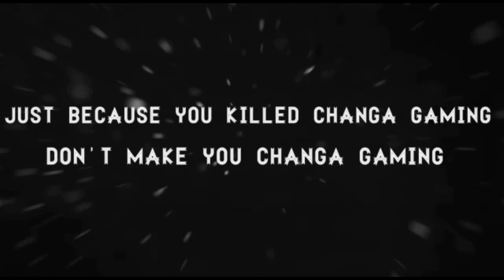How 2 Claim GrandMaster Banner❤️All INDIA Top 300?Hack or 2x Card? I'd nehi hoga ban🙄 Free tips 👍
⚜️Guild name Team 07⚜️
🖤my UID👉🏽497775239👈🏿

🖤CHANGA GAMING🖤

🤗Hello guys kese he app log thanks for your support@@💓
or jo v bhai log chanel pe new ho jaldi se jau chanel ko like👍 shere or subscribe karke bell icon🔔 ko dabado taki mera update or upcoming video jald se jald aptak pahonch jay thank U。

【07】Čʜᴀɴɢᴀ_ŶŤ࿐

🛑Our persnal Discord server plz join us for Turnaments and giveaway costomerooms👉🏽

🏴‍☠️CHANGA GAMING🏴‍☠️

🇮🇳🛑🛑🛑Be ready survivers🛑🛑🛑🇮🇳

🖤U can Also watch our SNACK videos👉🏽I've found an interesting video on Snack Video. Check it out!
Click this link to explore more cool videos!

: FREE FIRE LIVE | JAI & DJ ALOK DIAMONDS GIVEAWAY | TOTAL GAMING LIVE | TWO SIDE GAMERS | GYAN GAMING OP GAMING Live || CHANG GAMING ||

1.Garena Free Fire Indonesia Live
2.Garena Free Fire Brazil Live
3.Garena Free Fire Brasil Live
4.Garena Free Fire India Live
5.Garena Free Fire Singapore Live
6.Garena Free Fire Thailand Live

2.)Like this stream
3.) Share the stream with 5 groups and Facebook and Instagram